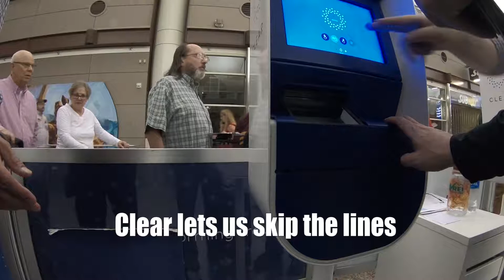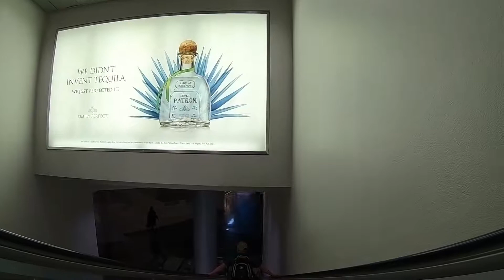June WSOP B-Roll Footage